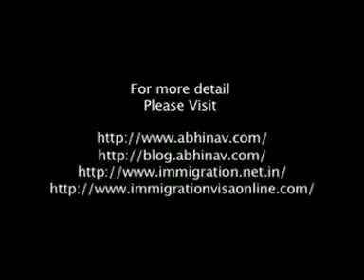Processing Timelines for Different Visas | Abhinav Outsourcings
Abhinav Outsourcings Private Limited in Delhi provides best immigration advisory service in India. We are service providers of overseas visa immigration services, visa pre assessment, visa consultation, visa services, business consulting services, immigration advisory service, migration services, migration expert, Canada immigration services and visa consultancy services.

To ask more questions or if you are interested in immigration please fill this form